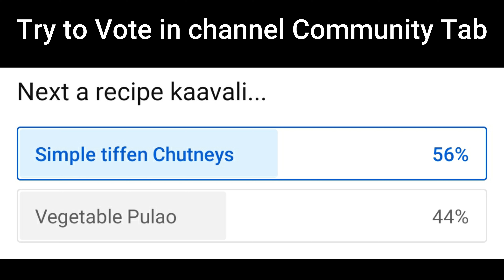Simple Chutneys for Daily Tiffin E02 | Chutneys with Peanuts Tomato | Quick Recipes by Aparna Kamesh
OUR GEAR
My Mic
Stand: - 1.

* కాలంతో పాటుగా మనమూ మారాలంటారు అంటే దాని అర్ధం అభిరుచులను మార్చుకొమ్మని కాదు , సాంప్రదాయలని గౌరవిస్తూ మన అభిరుచులకి తగినట్టుగా , ఈ తరం మెచ్చేలా అందించే ప్రయత్నమే మా ఈ యుట్యూబ్ చానల్.